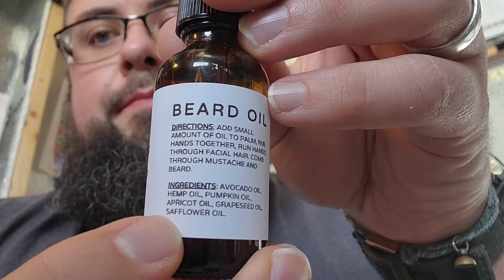Strongman Grooming Co Cafe Mocha Scent Review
Review of Strongman Grooming Co Cafe Mocha Scent.💪

• Tag A Bearded Friend in The Comments